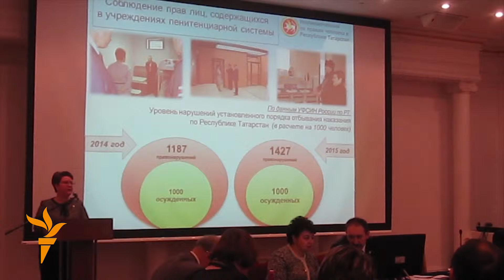Кеше хокуклары өчен җаваплы вәкилдән милли мәсьәләдә яклау сораучы булмаган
29 гыйнварда Татарстанның кеше хокуклары өчен җаваплы вәкиле Сәрия Сабурская омбудсмен каршындагы белгечләр шурасы утырышын үткәреп, елга йомгак ясады.